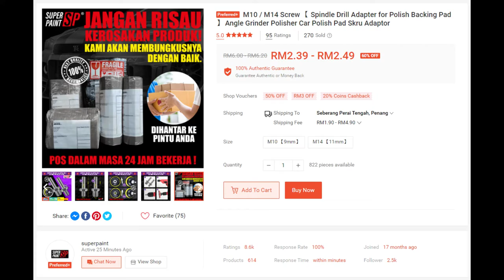M10 / M14 Screw 【 Spindle Drill Adapter for Polish Backing Pad 】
Beli Di Sini / Buy At Here ✅ At Shopee

M10 / M14 is a 𝐒𝐜𝐫𝐞𝐰 𝐃𝐫𝐢𝐥𝐥 𝐀𝐝𝐚𝐩𝐭𝐞𝐫. Ideal For Auto Car Polish Wax Foam Sponge Pad Polisher Buffer, Polishing Sponges, Backing Pads, Rotary Wire Brushes, etc. ( Mainly Used For Buffers & Polishers )

👍 𝐀𝐧𝐲 𝐒𝐢𝐳𝐞 Electric Drill Can be Equipped with this Conversion Rod, and Can Quickly Become a Polishing Machine.

𝐅𝐞𝐚𝐭𝐮𝐫𝐞𝐬 :
🔥 Durable
🔥 Practical
🔥 Quick Change
🔥 Anti-oxidation and Corrosion Resistance
🔥 Round Shank & Able to Hold by Power Drill / Grinder
🔥 Super Supporting Force and Load-bearing Force, Not Easily Deformed

𝐂𝐨𝐥𝐨𝐫 : Silver
𝐌𝐚𝐭𝐞𝐫𝐢𝐚𝐥 : Alloy

📦 𝐏𝐚𝐜𝐤𝐚𝐠𝐢𝐧𝐠 :
M10 or M14 Screw ( Polishing Pad NOT Included ! )

💡 𝐍𝐨𝐭𝐞 :

1️⃣ Please Allow 1-10mm Deviation Due to Manual Measurement.

2️⃣ Due to Light and Screen Difference, the Items Color May be Slightly Different From the Pictures.

𝐌𝐚𝐭𝐞𝐫𝐢𝐚𝐥 : Plastic + Middle Soft Layer + Black Hook

Welcome to Malaysia #1 Super Paint Channel. High Quality Aerosol Can Spray. On this channel you will find many videos of the  Car Painting , paint code for the Car, car accessories, Car Malaysia Accessories, Angle Grinder Polisher, Car Polish, Pad Skru Adaptor.